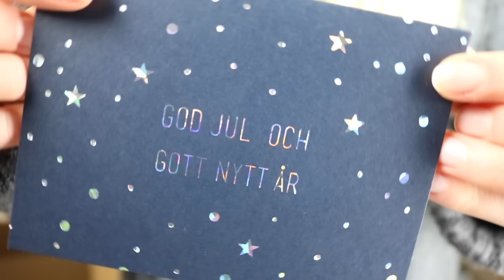UNBOXING Julklapp från Chiquelle || Jul med Cattis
Hallå där alla fina!! Hoppas ni gilla videon lite iaf!
idag fick jag hem detta stora (kanske inte stort för er men för mig!) paket!!!
blev överlycklig och kunde då inte motstå att spela in video på en gång då jag öppnar de!
gillar ni mina reaktioner? tyckte själv nu i efterhand att de var lite roliga!

GLÖM INTE ATT JAG ÄLSKAR ER! PUSS & KRAM

♡ Länk till kläderna ♡
High Button Stretchy Jeans
Storlek: 36
Kommentar: Passa perfekt!! ta din vanliga storlek om du är sugen på att köpa dessa byxed.

Total Flirt Ribbed Knit
Storlek: Onesize
kommentar: passa prima

Catania Ribbed Dress
Storlek: S
Kommentar: äääälskar den!

Warm Ribbed Knit
Storlek:Onesize
Kommentar: Märkte först inte att den var gjord på det sättet som den är, blev chockad när jag satte på mig tröjan och kände att det blåste rakt igenom från sidorna eftersom den inte är syd så pass långt ner på tröjan!
Men kan bara säga att jag älskar det för tröjan är så varm i sig så är riktigt skönt när det då blir lite svalkande.

♡ Vanliga frågor: ♡
Var bor du? - I Uppsala

♡ Övrigt: ♡
Jag filmar med en Canon EOS 750D Eller en Canon Legra Mini X och redigerar i programmet Final Cut Pro X.